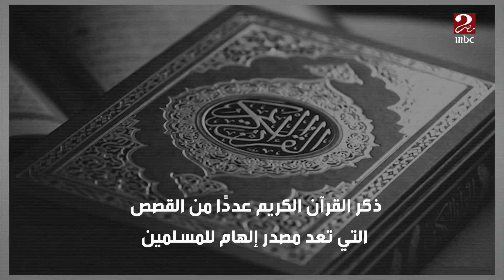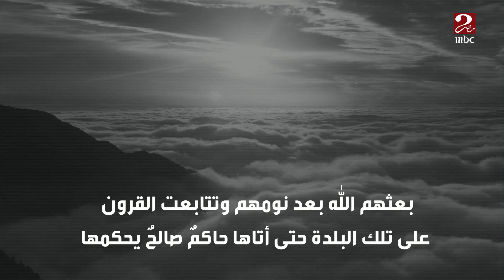جوانب من قصة أصحاب الكهف والمعجزة التي أجراها الله عليهم